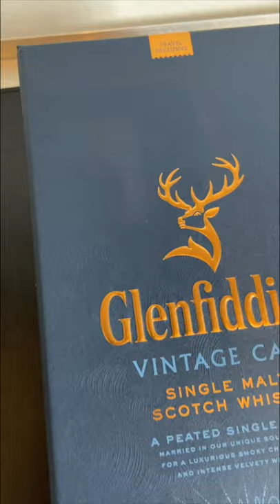Calligraphy Engraving on Glenfiddich Scotch Whisky - Process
Instagram ✶ @leahdesign / @passionparadeco / @thebackseatview
TikTok ✶ @leahdesign / @passionparadeco
Pinterest ✶ @leahdesignsg

〰 Wanna learn Calligraphy?! Sign up for my online course – The Ultimate Calligraphy Course (*free course preview available for your eyes to peep!)

〰 Learn for free - here are 2 free months of Skillshare lessons!